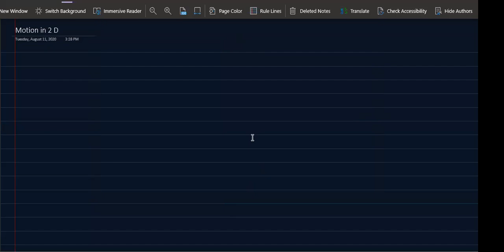Projectile Motion Class 10th Foundation